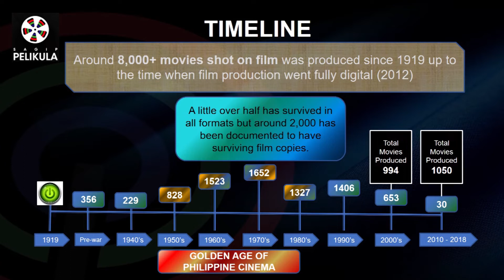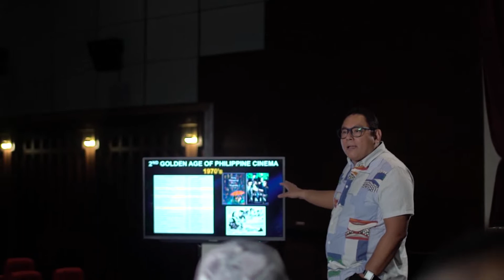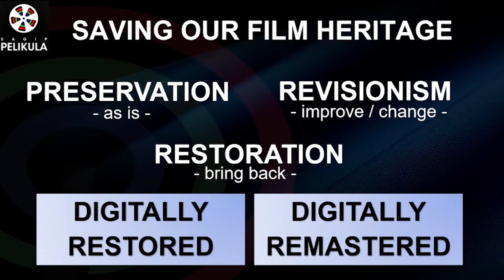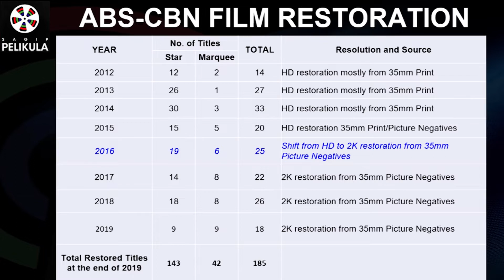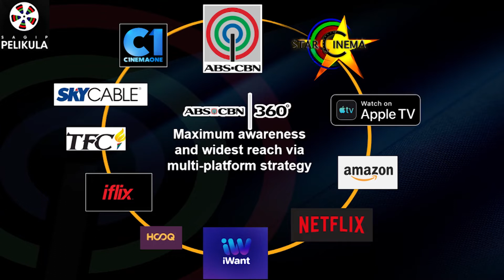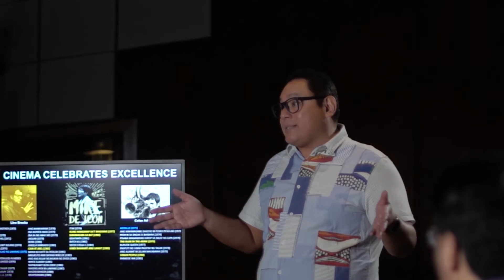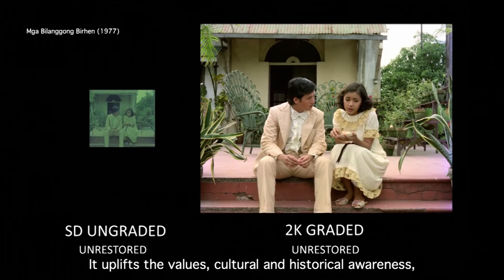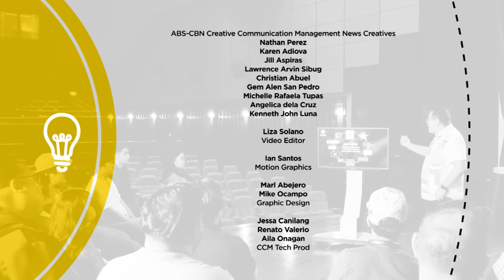Preserving Filipino Culture through Film Restoration | Think Possible Lightbulb sessions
Restoring Filipino films has been a project of ANC's parent firm, ABS-CBN for many years now.  But as Project Head, Leo Katigbak explains on Think Possible the initiative aims to achieve more than that.